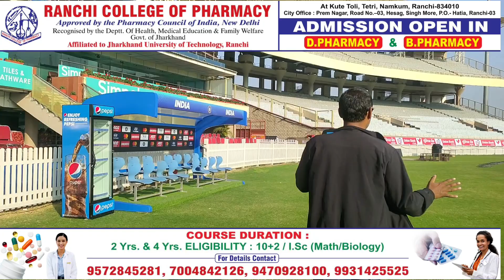Hardik और virat kohli जिस dresing room बनाते हैं रणनीति अंदर से कुछ ऐसा दिखता है ।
रांची के jsca स्टेडियम में भारत ओर न्यूजीलैंड के बीच टी20 मैच का पहला मुकाबला 27 जनवरी को होना है ,jsca स्टेडियम अंदर से कुछ ऐसा दिखता है